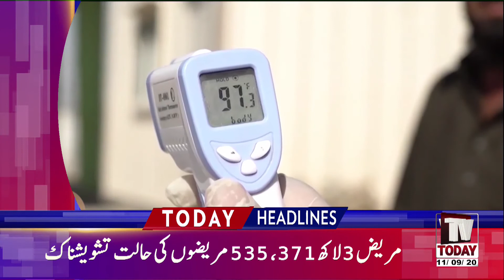09:00 PM | LATEST NEWS HEADLINES |11 SEPTEMBER 2020 | TV TODAY